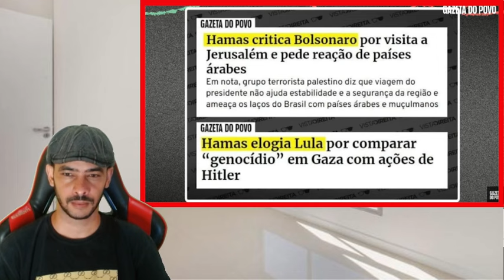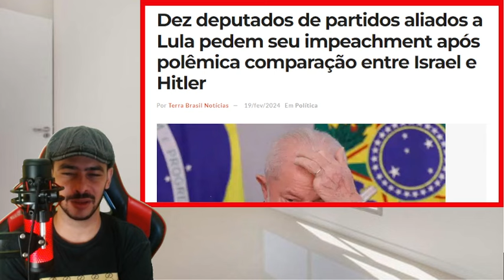EXPLODIU AGORA EM BRASILIA! ALIADOS DE LULA PEDEM SEU IMPEACHMENT AZEDOU LA!